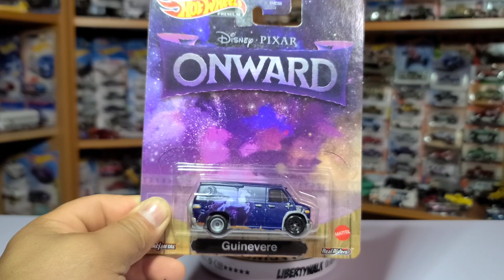HOTWHEELS ONWARD THE MOVIE VAN😱😱video